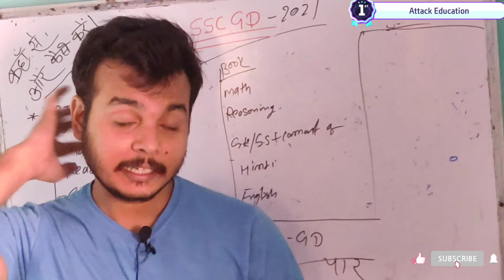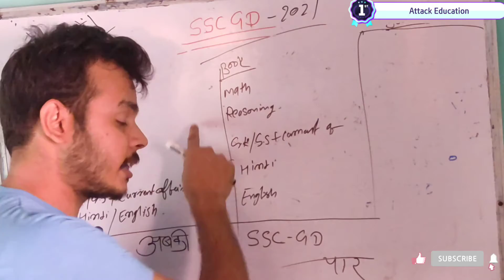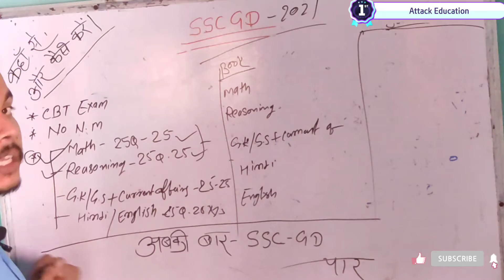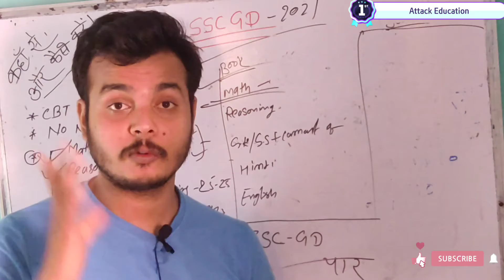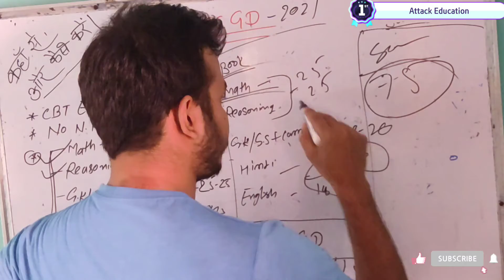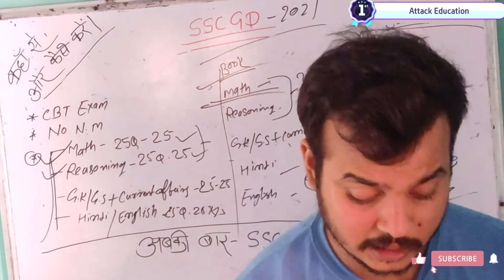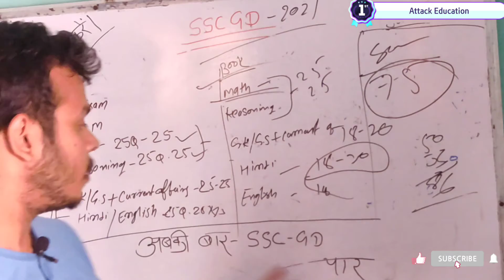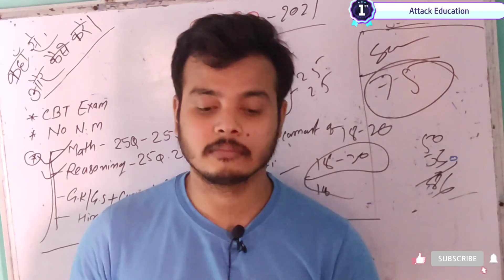🔥🔥SSC GD Syllabus 2021|| How to prepare For SSC GD || SSC GD best Book || SSC GD Exam pattern 🔥🔥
SSC GD Best book in Hindi , SSC GD Exam Pattern,
SSC GD ki taiyari kaha se kare
Ssc gd exampur
ssc gd wifistudy
Ssc gd best book
ssc gd previous years Questions paper pdf
ssc gd ankit bhati,
ssc gd apply online 2021 tamil,
ssc gd age relaxation,
ssc gd apply online 2021 telugu,
ssc gd by exampur,
ssc gd bsf joining letter,
ssc gd batch,
ssc gd class exampur,
ssc gd ncc c certificate,
ssc gd me ncc c certificate,
ssc gd c,
ssc gd details,
ssc gd documents,
ssc gd date,
ssc gd duty,
ssc gd deepak sir reasoning,
ssc gd dress,
ssc gd dhasu sir,
ssc gd dream batch,
ssc gd vs group d,
ssc gd d certificate,
ssc gd gd,
ssc gd english question,
ssc gd ebook,
ssc gd full information,
ssc gd full syllabus,
ssc gd first choice,
ssc gd girls training,
faug ssc gd,
ssc gd g.k question,
ssc gd g.k,
ssc gd g s,
ssc gd height measurement,
ssc gd hindi class exampur,
kya h ssc gd,
ssc gd constable kya h,
ssc gd kya h full details,
ssc gd constable kya h in hindi,
ssc gd nia kya h,
ssc gd information,
ssc gd itbp,
ssc gd interview,
ssc gd in telugu,
ssc gd information 2021,
ssc gd itbp joining letter,
ssc gd in tamil,
ssc gd important question,
is ssc gd exam tough,
is ssc gd negative marking,
ssc gd job,
ssc gd joining documents,
ssc gd joining time,
ssc gd joining video,
ssc gd j k,
ssc gd ka syllabus,
ssc gd ka form kaise bhare 2021,
ssc gd latest news today telugu,
ssc gd live,
ssc gd latest news today 2021,
ssc gd latest news today tamil,
ssc gd l,
ssc gd math class exampur,
ssc gd motivational video,
ssc gd model paper,
ssc gd mein,
ssc gd m,
ssc gd m age,
ssc gd me ews,
ssc gd me syllabus,
ssc gd me height,
m study ssc gd,
ssc gd ke bare m,
ssc gd me running,
ssc gd new vacancy 2021 tamil,
ssc gd online,
ssc gd online form kaise bhare,
ssc gd online form 2021,
ssc gd old question paper,
ssc gd online class 2021 live,
ssc gd official notification,
ssc gd post,
ssc gd pi,
ssc gd c a p f,
ssc gd c r p f,
ssc gd qualification,
ssc gd question paper 2018,
ssc gd question paper 2019 in english,
ssc gd question 2021,
ssc gd q,
ssc gd q paper,
ssc gd ka q,
ssc gd hindi q,
ssc gd reasoning wifistudy,
ssc gd rojgar with ankit,
ssc gd result,
r gupta ssc gd book,
r s aggarwal ssc gd,
ssc gd ssf job profile,
s k jha ssc gd,
s k book ssc gd,
ssc gd s,
ssc gd training,
ssc gd training video,
ssc gd today news,
ssc gd tamil,
ssc gd total vacancy 2021,
ssc gd time table,
ssc gd telugu,
ssc gd test,
ssc gd update,
ssc gd utkarsh classes,
ssc gd utkarsh classes jodhpur 2021,
ssc gd unacademy,
ssc gd uniform,
ssc gd utkarsh classes live,
ssc gd unacademy classes,
ssc gd vs army gd,
ssc gd vacancy 2021 notification,
ssc gd vivek sir,